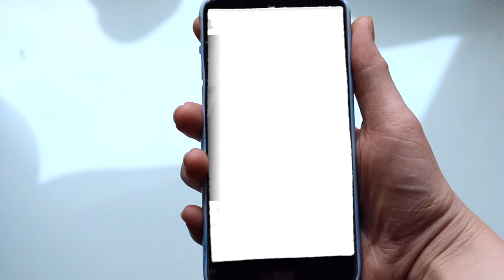Love at First Swipe | Your brain on dating apps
One third of marriages are now thanks to online dating. But what goes on in our brain when we are swiping? Find out in this episode of Gray Matter!